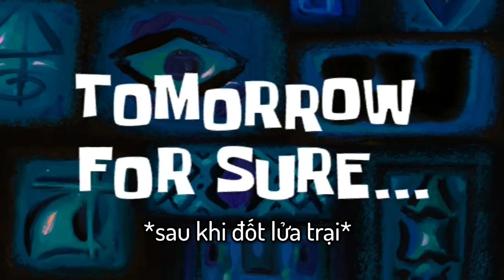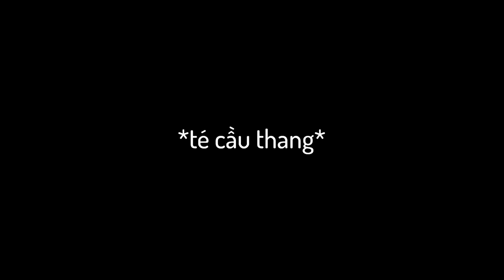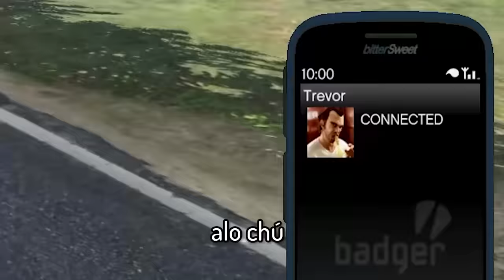GTA V nhưng Tôi Có NĂNG LỰC SIÊU NHIÊN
80000 người đăng kí, cảm AE rất nhiều!
mong AE thích video này!
chúc AE có một ngày vui vẻ và giữ gìn sức khỏe đấy nhá!
ĐÂY CHỈ LÀ GAME!

Nhạc trong video:
-Track Name - Tension RMK
Artist/Composer - Daniele
Publisher - Daniele Epic Soundtrack